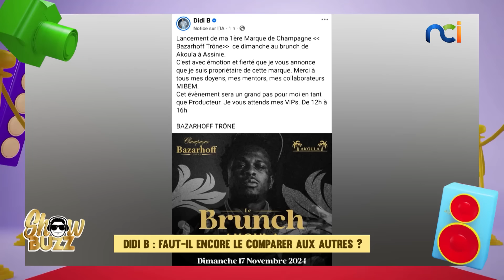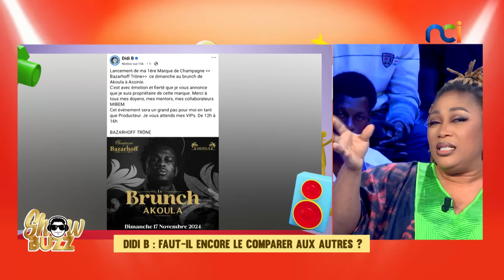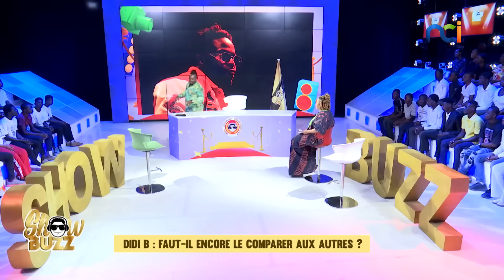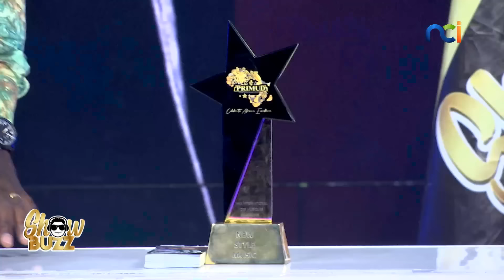Showbuzz du jeudi 14 novembre 2024 avec Manadja Confirmé & Maïmouna Keita